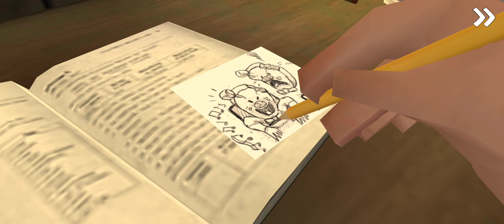ICE Scream 2 Game Intro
Here is the ice scream 2 intro video, Next will be soon come to teach full gameplay of ice sceam 2